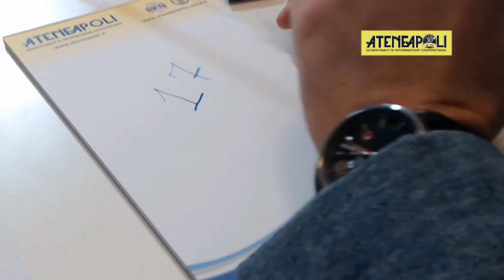Quesiti e curiosità. Perchè le donne vivono più degli uomini?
Risponde Giancarlo Avolio, ingegnere e scrittore